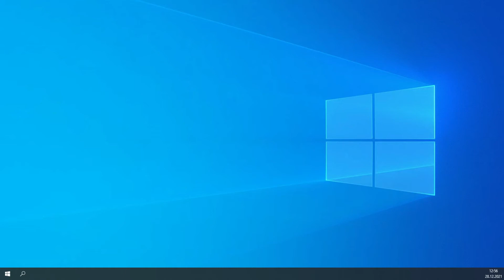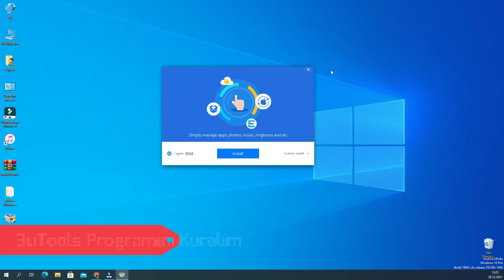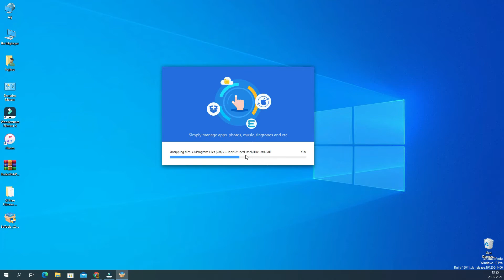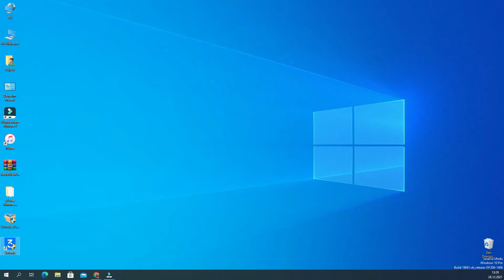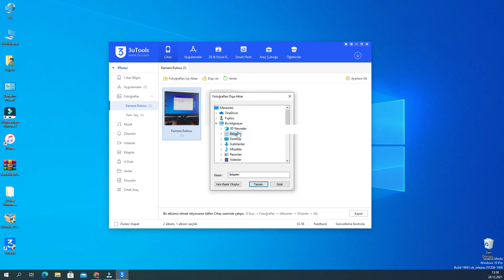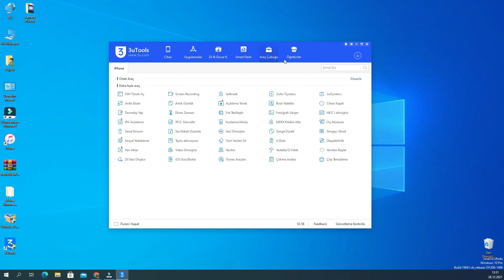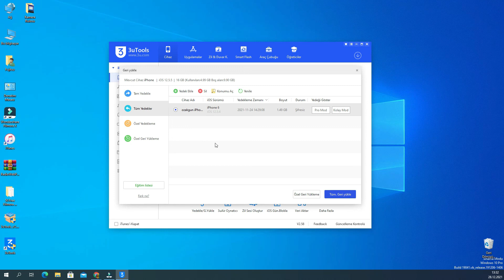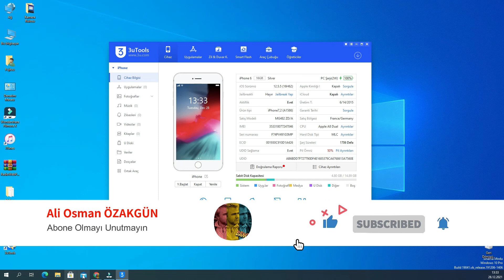3uTools Türkçe Nasıl Yüklenir. Nasıl Türkçe Yapılır. Nasıl Kullanılır.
Bu video ile size 3uTools Türkçe Nasıl Yüklenir. Nasıl Türkçe Yapılır. Diğer eğitimlerimiz için takipte kalın.